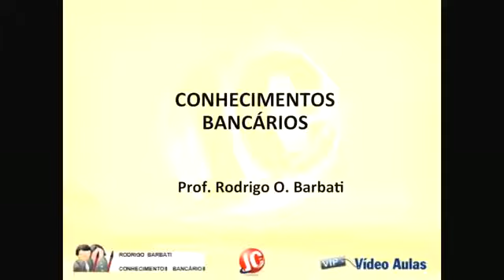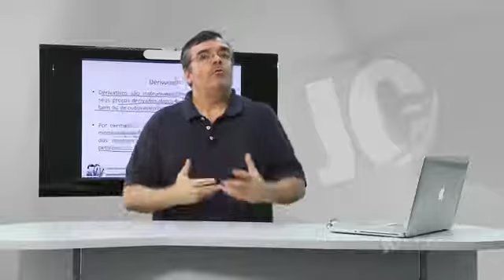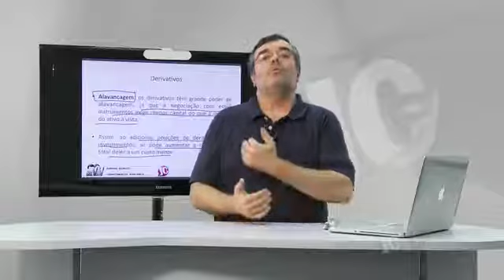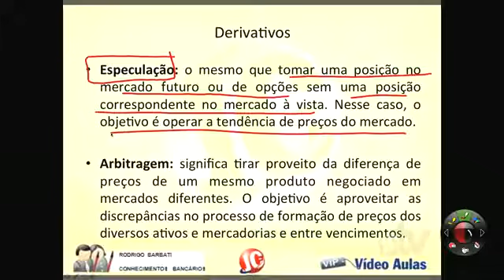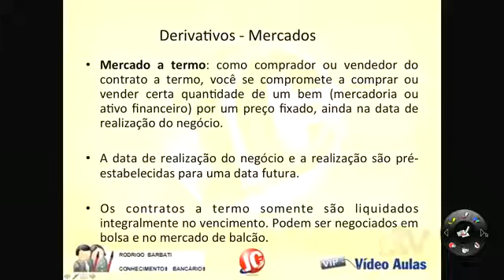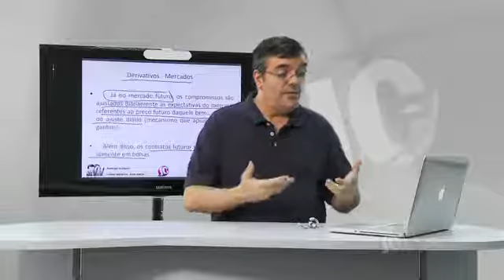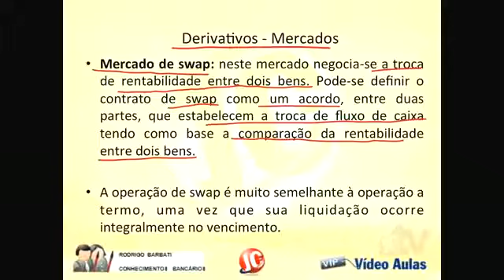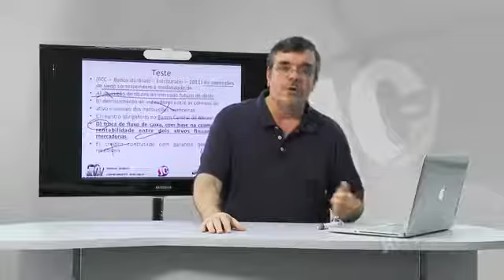Aula Grátis Conhecimentos Bancários- (videoaula 17)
Confira a videoaula (aula) grátis de Conhecimentos Bancários para Concursos (Aula 16) para quem estuda para concursos públicos e OAB.

CURSO DE CONHECIMENTOS BANCÁRIOS PARA CONCURSO GRÁTIS